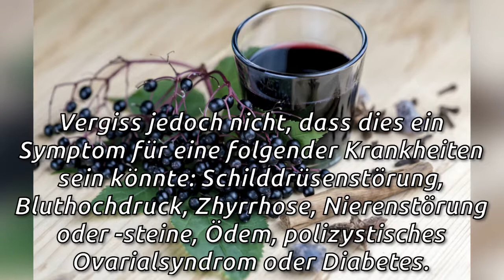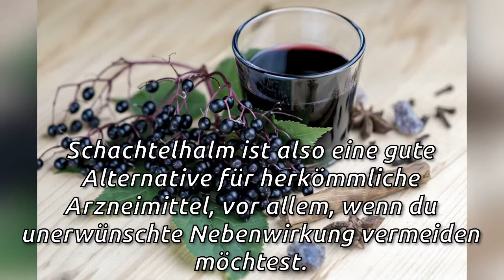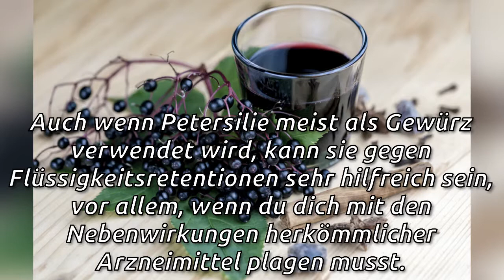7 natürliche Diuretika, die in deiner Ernährung nicht fehlen sollten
7 natürliche Diuretika, die in deiner Ernährung nicht fehlen sollten
Mit natürlichen Diuretika kannst du unerwünschte Nebenwirkungen vermeiden.